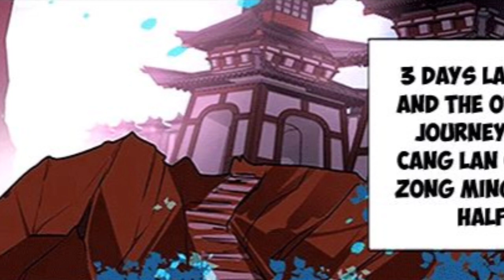Supreme cultivation episode 6 | Hindi / urdu | manhwa| Eternal Overlord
Yong Heng Zhi Zun

The people on earth are too ferocious

webtoon beatrice
avle webtoon
harumio bj alex
liebling webtoon
yuri manga reading
manhua romance

manga manhua manhwa
sweethome manhwa

anime explained in hindi ep 1,
Eternal Overlord,
Yong Heng Zhi Zun episode 1,
eternal reverence,
eternal reverence episode 1,
eternal reverence chapter 327
webtoon yuri
read manga romance
manga manhua
webtoon manga
manhua manga
manhwaonline
manhua manhwa
manhwas manga
yaoimanhwa
manhwas 18